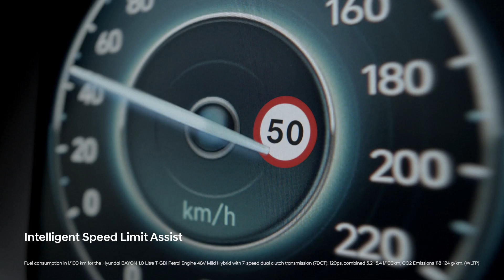Hyundai BAYON | Intelligent speed limit assist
Our all-new BAYON offers and a long list of intelligent safety and connectivity features like an Intelligent speed limit assist.